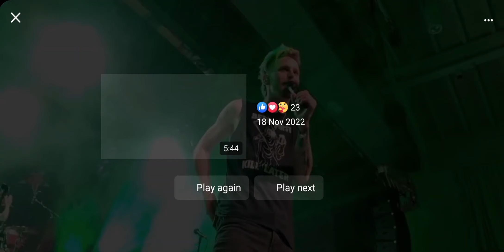Skid Row ♡ Monkey Business 🤘🏾 2022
@SkidRow @erikgronwallofficial live @urrock in Switzerland 🇨🇭 nov. 12 2022